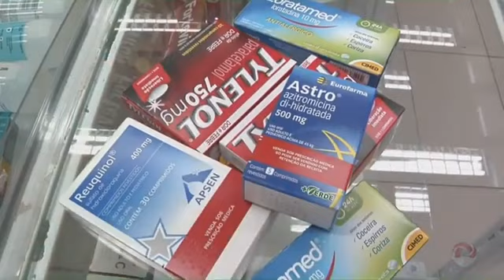Você costuma tomar remédios por conta própria?